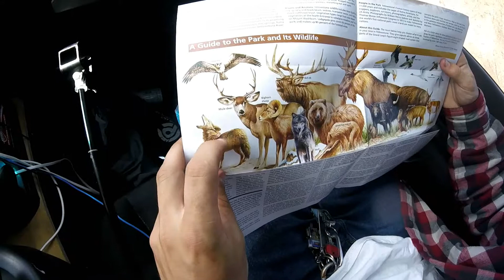Yellowstone National Park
An incredible day at Yellowstone National Park in Wyoming!!  This place is truly amazing! We were able to see multiple geysers erupt like "Old Faithful" and "Castle Geyser."  We also saw extensive wildlife inside the park such as Bison, Mule Deer, even Bear tracks!

A stunning place to visit!